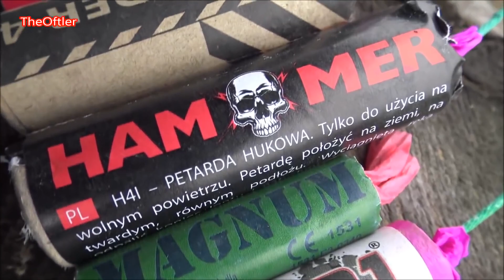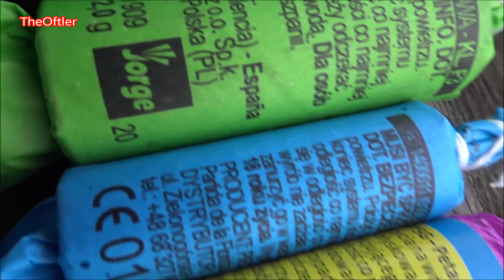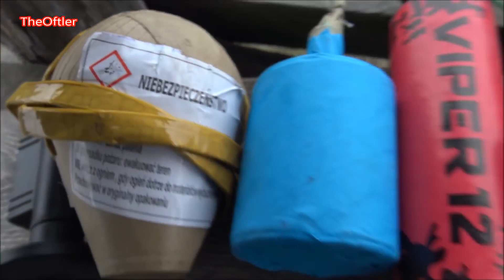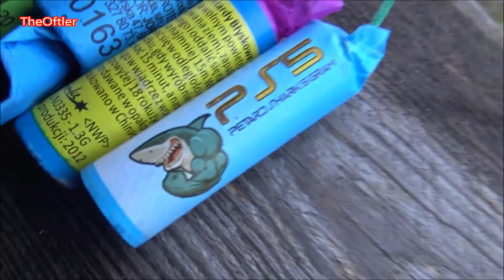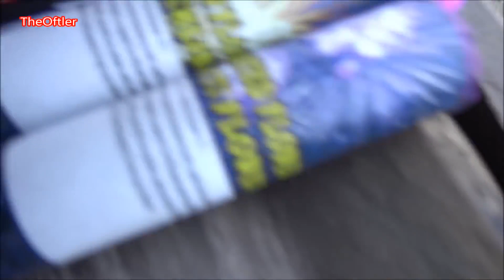Polenböller XXXL MEGA Compilation TheOftlerer